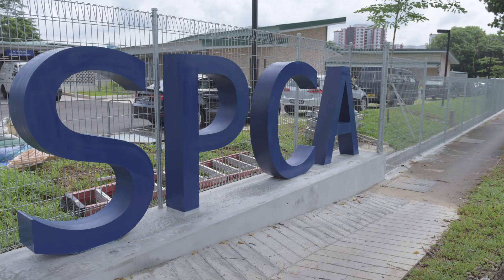1 On 1 With Dr Jaipal Singh Gill (SPCA) | CNA Insider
"People sometimes ask 'why don't you care about people? Why don't you look after people welfare first?' My answer is always 'why can't we do both?'" SPCA’s new acting executive director Dr Jaipal Singh Gill spoke to Channel NewsAsia about his vision for animal welfare in Singapore.

Stills:
Lam Shushan

Producer/Camera/Video Editor:
Ray Yeh